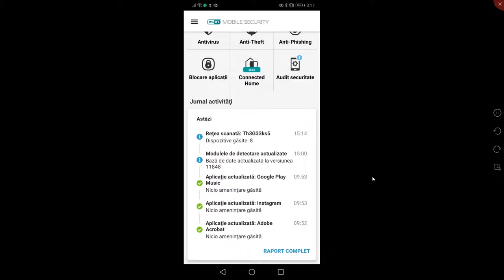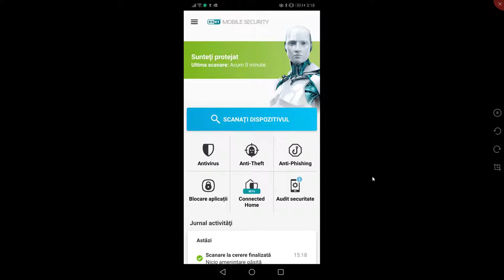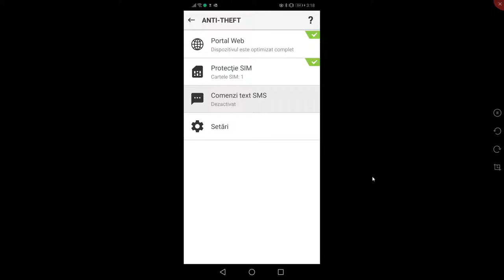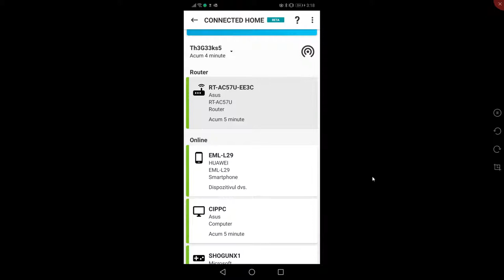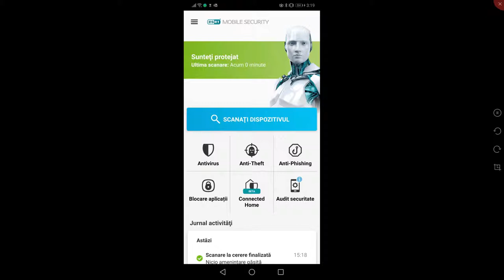Ce îți oferă ESET Mobile Security pentru Android?